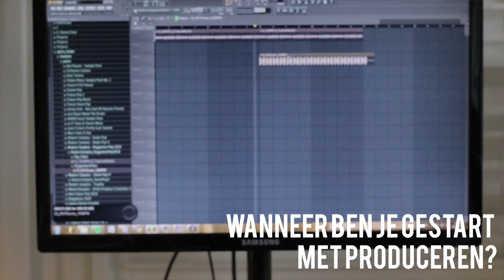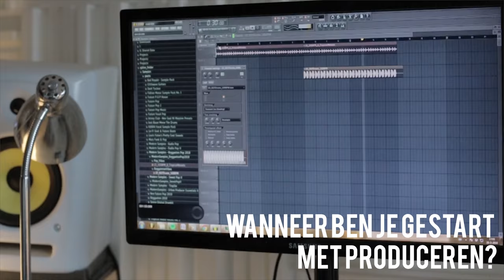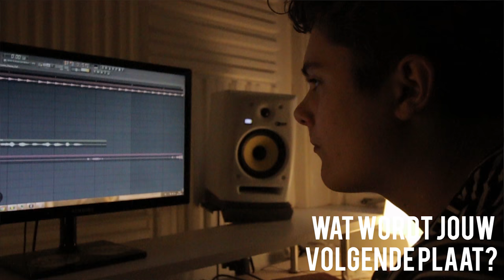6 Hours w/ Max Vermeulen EP3 - The Q&A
This is 6 Hours On Tour w/ Max Vermeulen Episode 3. Afterglow Amersfoort, P3 Purmerend, Speakerz Amstelveen & TGIF Hilversum. Including Q&A. I hope you enjoy it and let me know what you think!

Cameraman: Djurre Pijlman
Edit: Conan Kelder